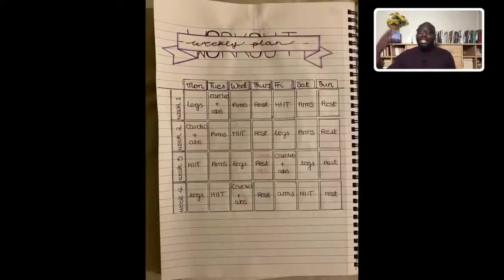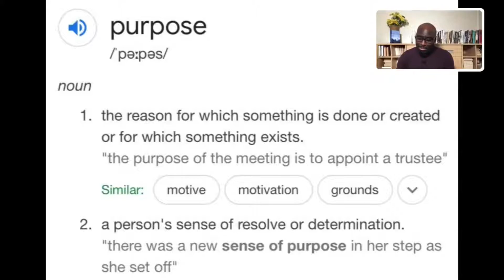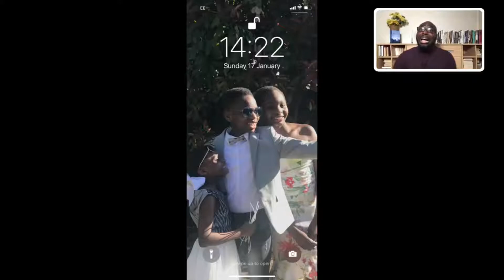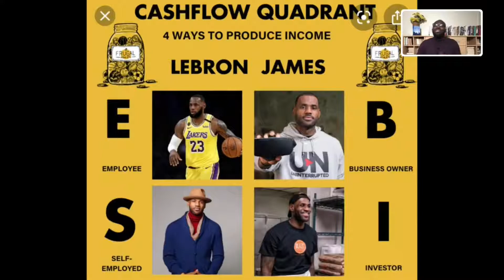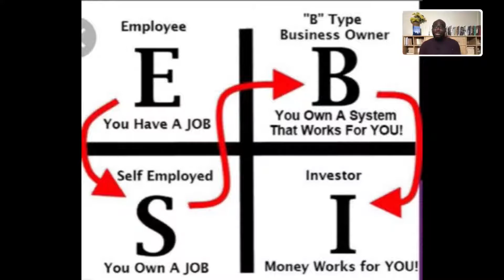Living In Purpose On Purpose | Pt 4 - Purpose | Pastor Samson Baptist | Flowing Rivers (17 Jan 2021)